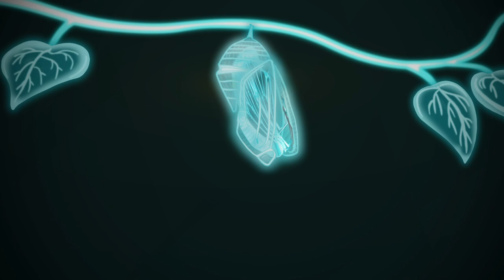Monobody - Harvester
Video By WobblyLobster

First Single off of LP, "Comma"

"Comma" is the third LP from Monobody  It releases 04/23/21 on Sooper Records.

Pre-Order limited edition Gatefold Color Vinyl LPs now.
LINK: smarturl.it/CommaLP